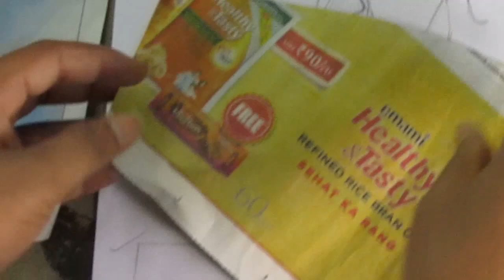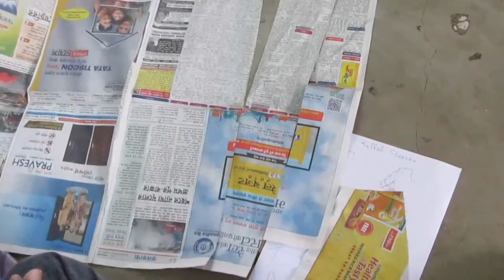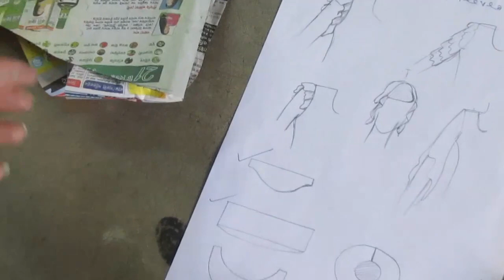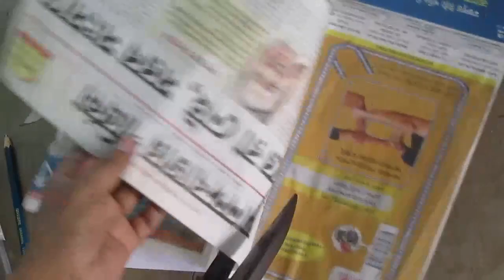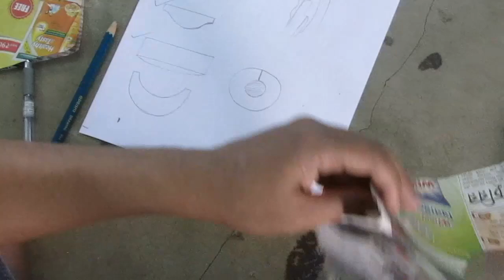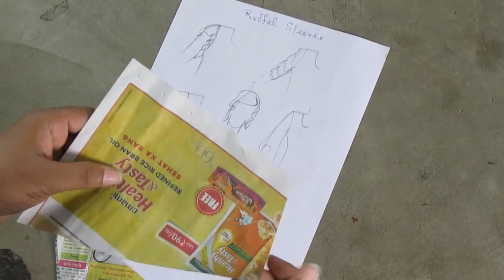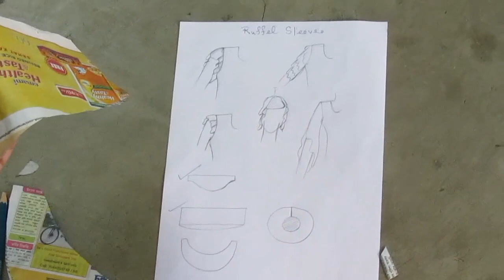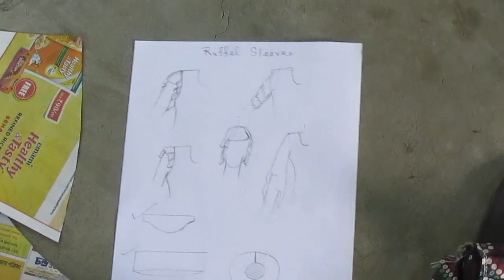How to Make Ruffel Sleeves 2 of 2